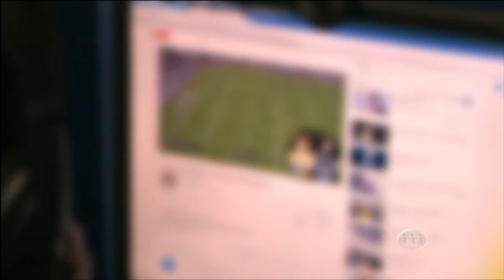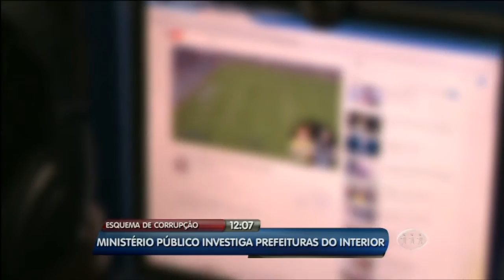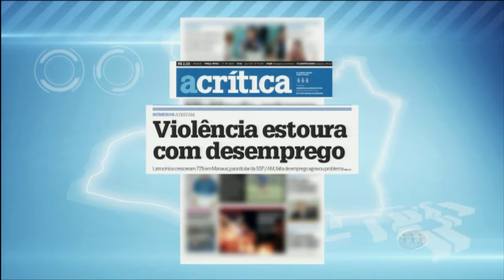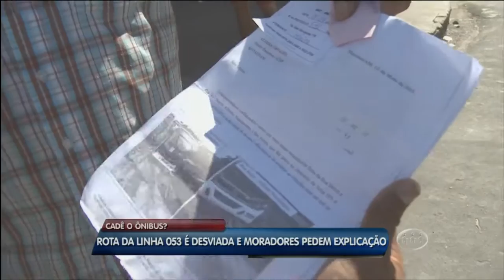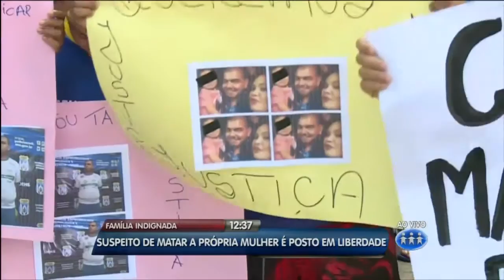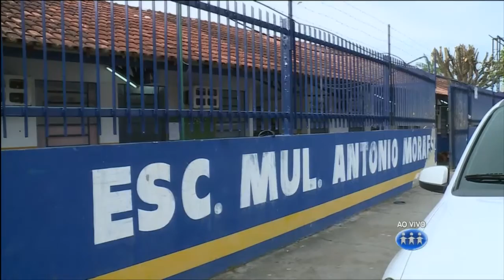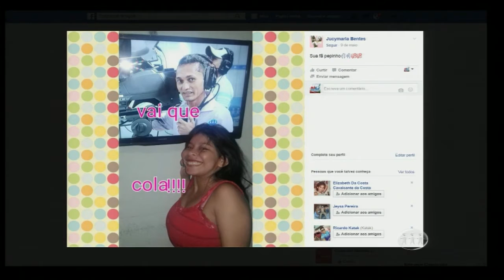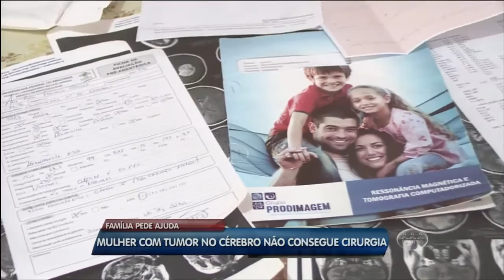Alô Amazonas - Programa do dia - 17/05/16